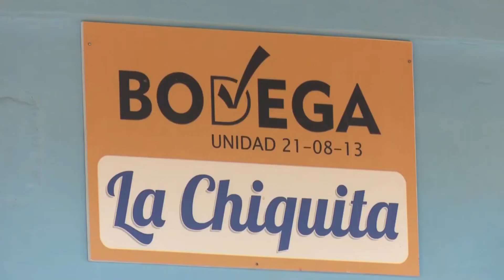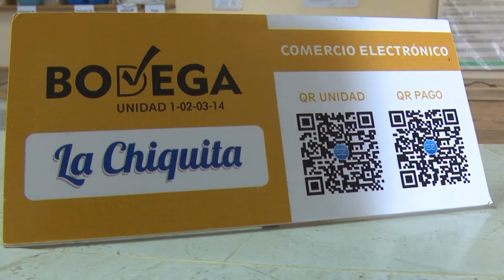Atención priorizada a bodegas de difícil acceso y de Plan Turquino